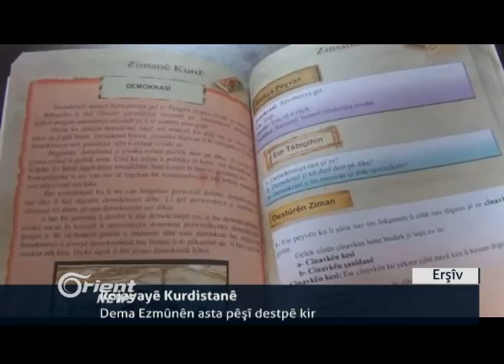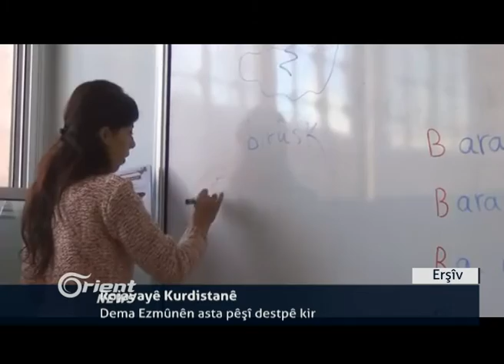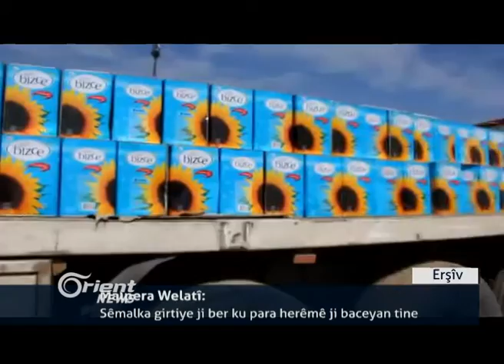Dema Ezmûnên asta pêşî li Rojavayê Kurdistanê destpê kir